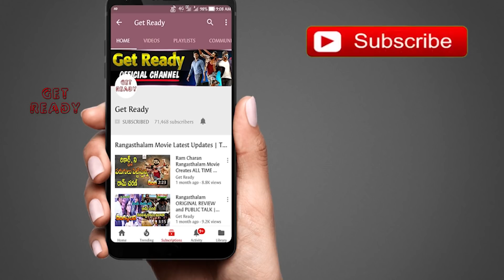Sai Dharam Tej Chitralahari 10 Days Box Office Collections | Get Ready